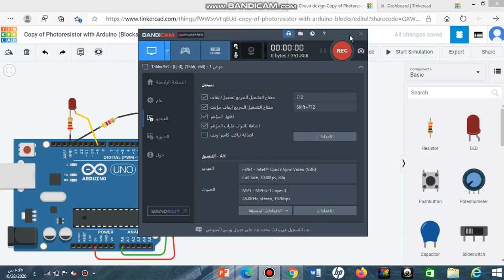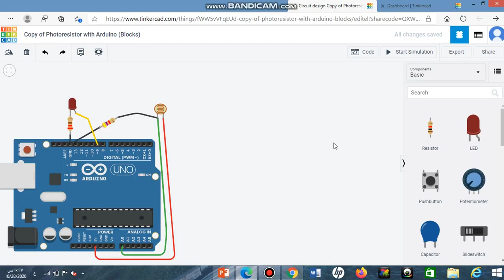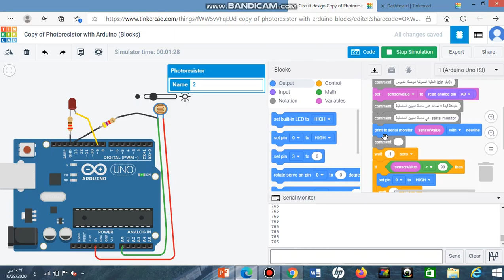مادة موضوع مختار Selected Topic هذه تجربة تشغيل الدايود إذا قلت الاضاءة عن 90البرمجة بلغة البلوكات